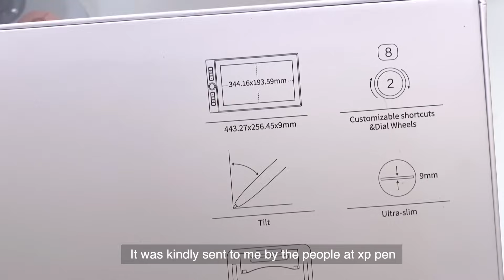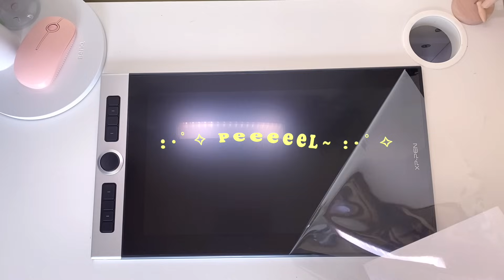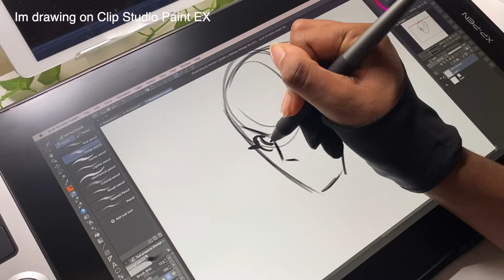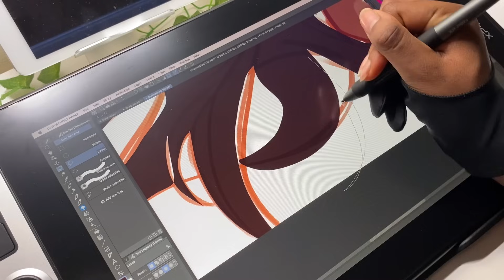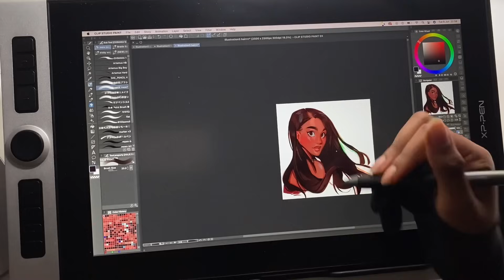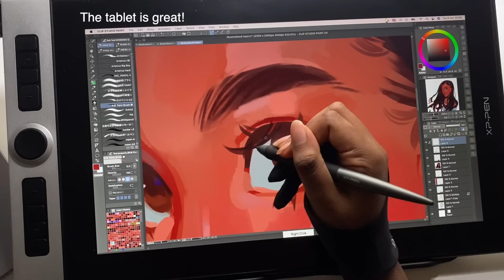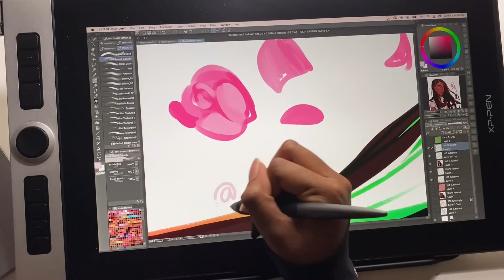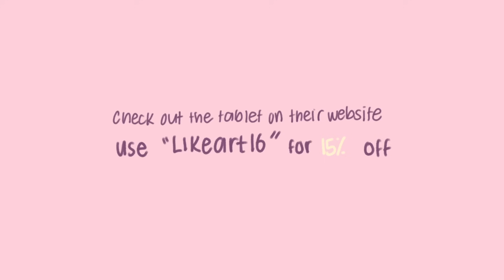XP-PEN INNOVATOR 16 review + GIVEAWAY! 🌷✨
Thank you all for 280k+ !!

Hi everyone!
Im doing another tablet review, this time its the XP-Pen Innovator 16 display tablet. Ive had this for 3 months+ and ive been using it ever since! I hope you enjoy the video and don't get annoyed by my overuse of the word "really" 😖😭💕

- I will announce the winner after the 10th day on my Instagram, and xp pen will contact you for your details!

- Please note that xp pen aren't able to reach some special areas, including South America, Mexico, Middle East, India, and Africa.

- XP-Pen will cover the shipping cost, but not the customs fee.

✯ Editing app : VLLO premium & Final Cut Pro X
✯ Camera : iPhone 11
✯ Ipad Pro 2020 & Apple Pencil 2nd gen